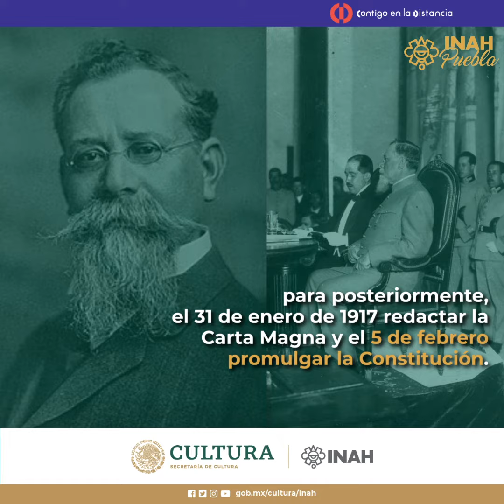¿Cómo surgió la Constitución Mexicana? El Centro INAH Puebla te lo cuenta...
Antes de la promulgación de la Constitución de 1917, existieron otros documentos que sirvieron como antecedente. Algunos de estos fueron: el Acta Constitutiva de la Federación, la Constitución de los Estados Unidos Mexicanos de 1824, las Siete Leyes Constitucionales de 1836, las Bases Orgánicas de la República Mexicana de 1843, el Acta Constitutiva y de Reformas de 1847 y la Constitución Federal de los Estados Unidos Mexicanos de 1857.